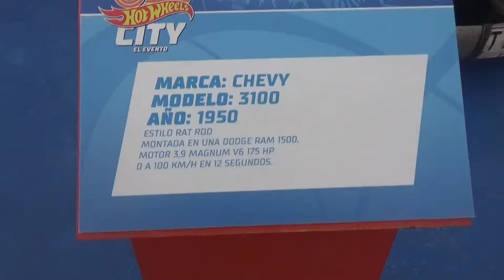vieja pick up Chevy 3100 1950 en Santiago Chile(Hot Wheels 50 years Estadio nacional)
Me hace recordar a Tow Mater de Cars

26 de Julio de 2018